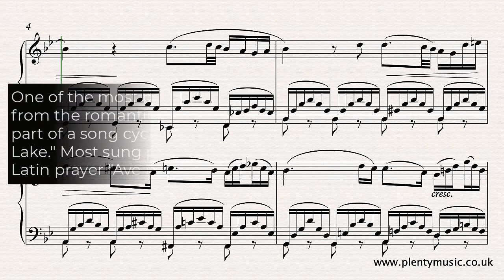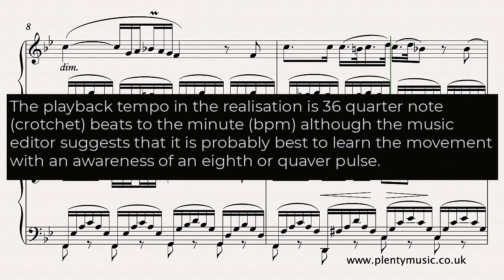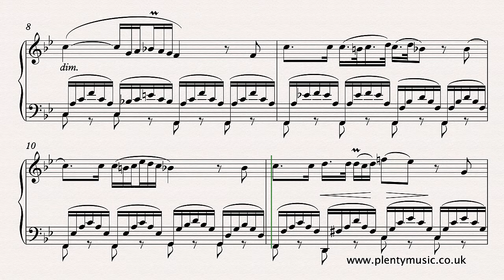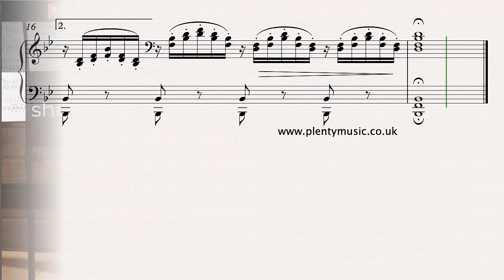Schubert F. | Ave Maria arranged organ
AveMaria is one of the most beautiful melodies from the romantic era composed by Schubert in 1825 This arrangement from PlentyMusic for organ is part of the “Encouraging pianists to become occasional organists” collection Free pdf sheetmusic download Improve music practice routines using PlentyMusic sheet music and accompaniment downloads.

This song was composed by Schubert in 1825 as part of a song cycle based on Walter Scott’s The Lady of the Lake. Most performances that are sung make use of the text of the Latin prayer “Ave Maria.” The work is identified as Schubert’s Opus 52 No.6 D.839

As an instrumental arrangement of Ave Maria the barring has been made appropriate for instrumentalists to read. The pedal notes which are intended to be added when the movement can be played on the manuals are indicated (apart from the final Bb) in the bass clef with their stems pointing downwards.

One of the greatest challenges in music is playing a repeat simply because playing the same music again requires much greater concentration. If you play something through once logic suggests that it will be easier to play when repeated although this is not always the case. Young musicians in particular need to be aware of this.

Instrumentalists need to have a clear understanding and intention as to how the melody is to be played particularly from the rhythmic point of view. The cross rhythms, dotted notes, triplet figuration and ornaments all present challenges. The melody itself needs to be played in a legato or singing style. Players need to be always conscious and aware of the triplet figuration played in the accompaniment. The ornaments have been written out in the video score but are indicated with symbols in the sheet music scores available as pdf download from PlentyMusic. In bars 4 and 5 the third beat melody notes can be played as quarter notes (crotchets) and the challenges of the short really ornamental notes can be added later.  Pianists who want to explore and be challenged furthermore can look at Liszt’s arrangement of Schubert’s work.

When a movement involves reducing the score, as is the case in this arrangement, it means that some aspects of the music score are omitted.
It is worth studying the full vocal score which may clarify some of the challenges that need to be addressed by the arranger. The approach for the keyboard player should be to keep the melody wherever possible and when appropriate rhythmically independent of the triplet figuration of the accompaniment.